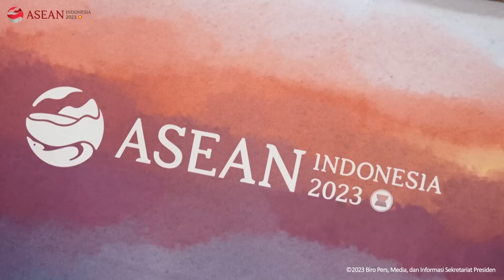Highlight ASEAN Indonesia 2023, Labuan Bajo, 10-11 Mei 2023